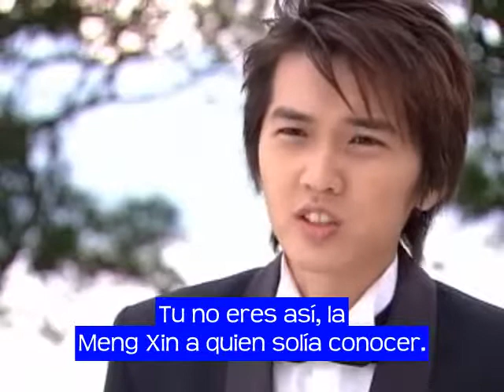[CtD Fansub] La Leyenda de la Estrella Apple 02 (Esp)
Quince años atrás, un jóven estuvo a punto de ahogarse en la granja, pero afortunadamente, es rescatado por una niña pequeña.

Los dos niños rezaron bajo el árbol Star Apple juntos para desearse felicidad el uno al otro en sus vidas y para encontrarse de nuevo transcurridos quince años.